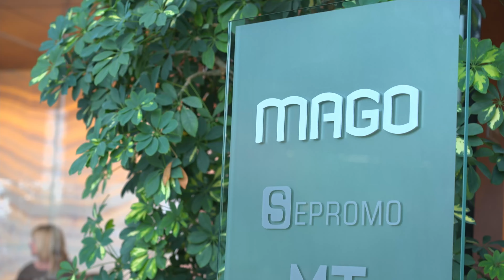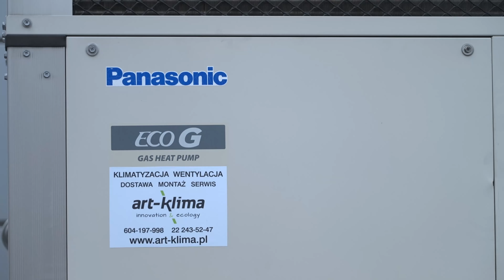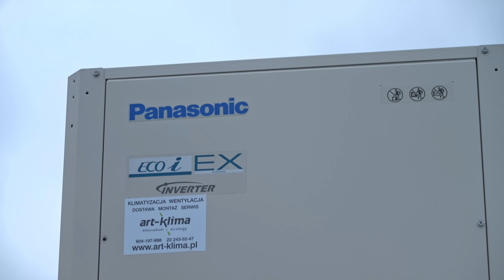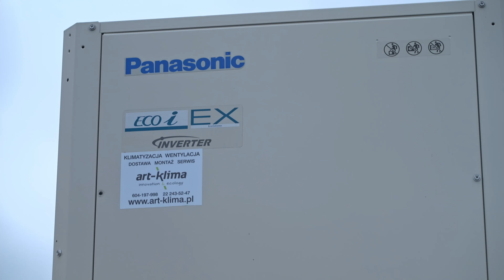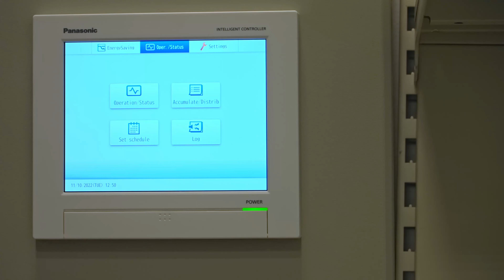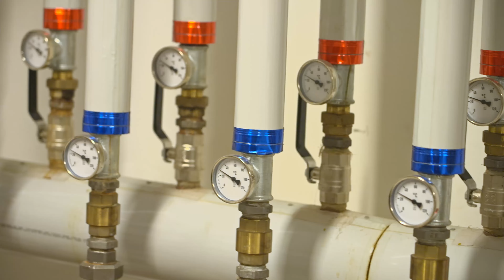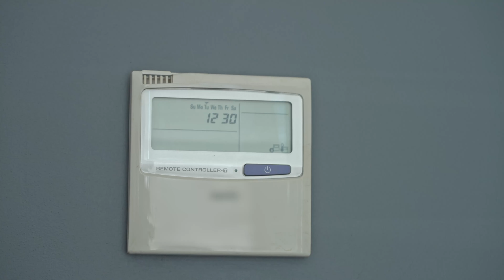PL – układ hybrydowy GHP i VRF na przykładzie realizacji MAGO Nadarzyn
Budynek biurowy firmy mago ,,Mago" został wyposażony w technologię gazowych pomp ciepła w 2008 roku. Po kilkunastu latach pracy jako podstawowy system grzewczo - chłodzący, firma zdecydowała się na wymianę starych agregatów GHP na nowe rozwiązania przystosowane do istniejącej instalacji chłodniczej wraz z jednostkami wewnętrznymi.  Dodatkowo zmodernizowano istniejącą instalację chłodniczą w taki sposób aby znacząco zwiększyć żywotność całego systemu, obniżyć koszty serwisu oraz znacząco obniżyć koszty eksploatacji. Ta modernizacja ostatecznie zapewniła masę korzyści, o których opowiadamy w filmie!